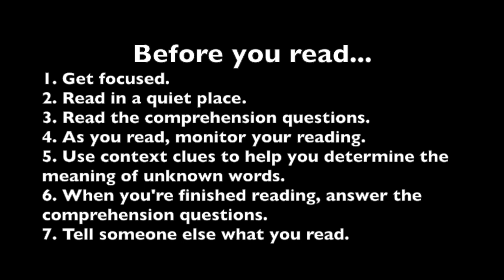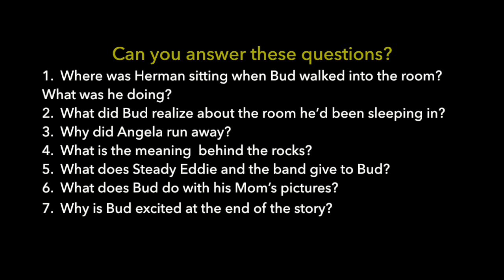Bud, Not Buddy Chapter 19 Audiobook Read Aloud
Bud, Not Buddy by Christopher Paul Curtis
Reading Comprehension Questions
1.  Where was Herman sitting when Bud walked into the room? What was he doing?
2.  What did Bud realize about the room he’d been sleeping in?
3.  Why did Angela run away?
4.  What is the meaning  behind the rocks?
5.  What does Steady Eddie and the band give to Bud?
6.  What does Bud do with his Mom’s pictures?
7.  Why is Bud excited at the end of the story?